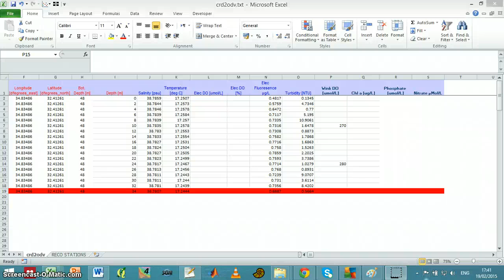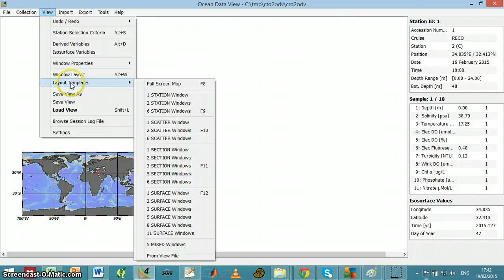ctd2odv 6 display data using ODV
Preparing SeaBird CTD data to be displayed in Ocean Data View sixth step:
Import the spredsheet and display the data
הכנת נתוני CTD של SeaBird להצגה בתוכנת ODV
שלב שישי
ייבואהנתונים והצגתם ב-ODV